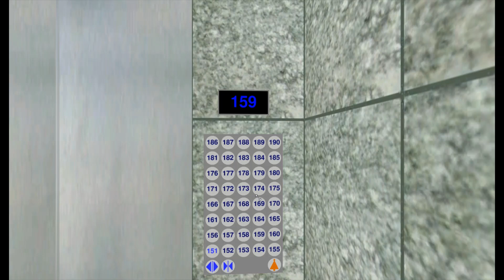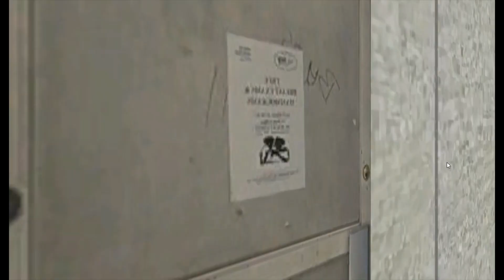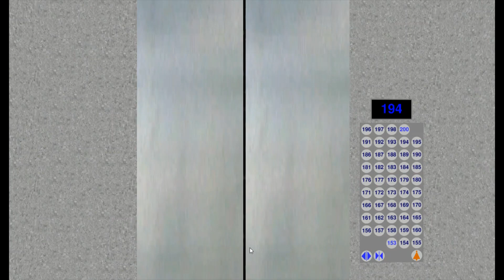151 & 200 Floors at Modernham Tower (6 Mitsubishi Elevators)